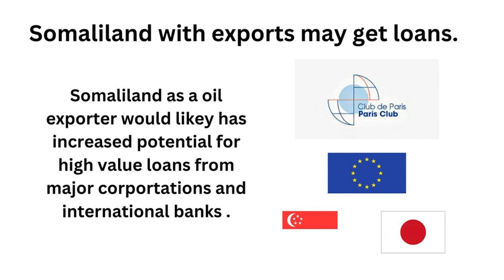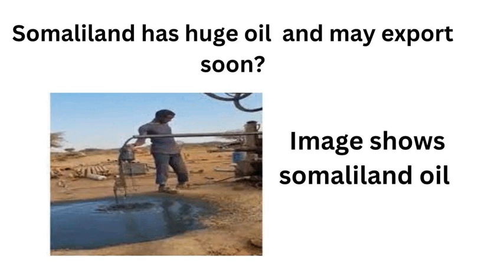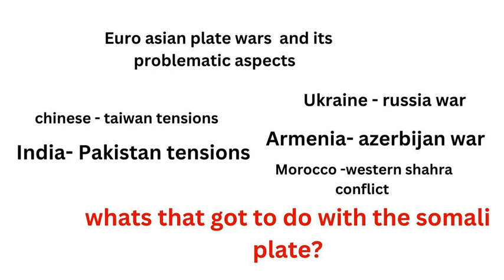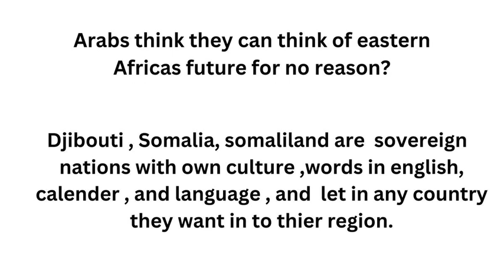Somaliland - How might countrys accept somaliland as a Major oil exporter - Documentary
how might country's accept Somaliland as a major oil producer , Somaliland and Somalia may leave a troublesome Arab league with many conflicts , on the Arabian plate ,and red sea attacks on shipping , Somaliland and Somalia have many reasons for leaving a Arab league that does not invest in its own areas and support its development